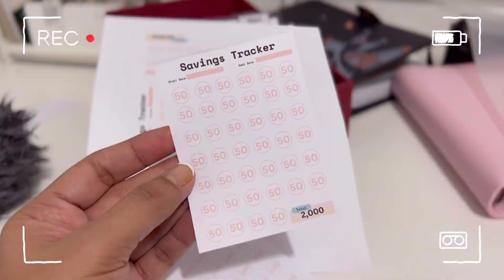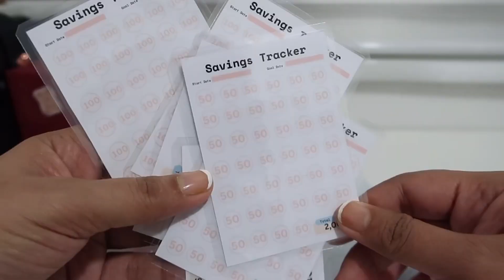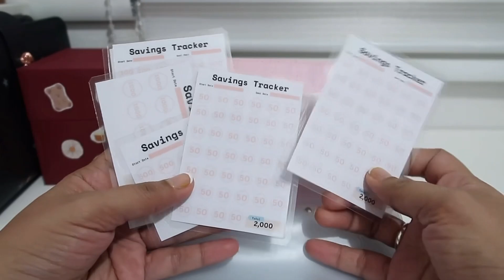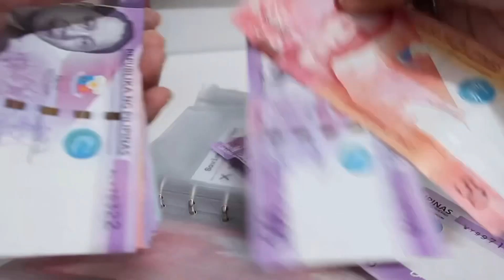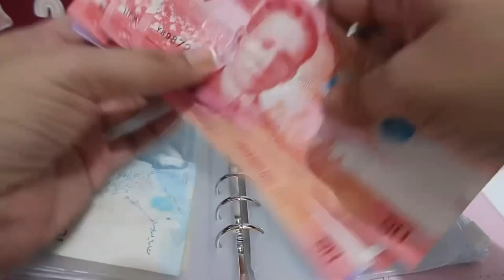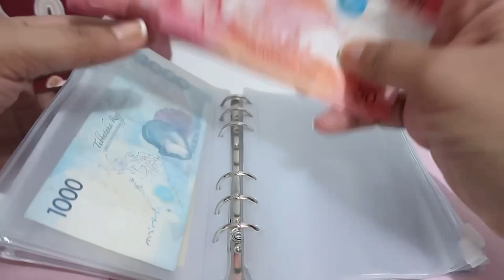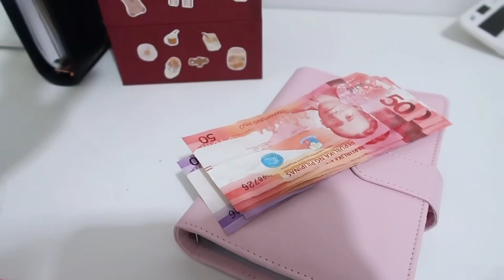Sinking funds | DIY savings tracker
Camera use:
iPhone13pro / G7xmark II